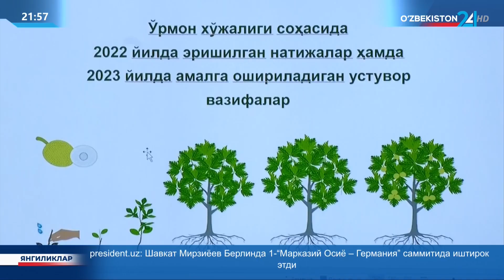Қорақалпоғистон Республикаси прокуратураси томонидан ўтказилган назорат тадбирлари